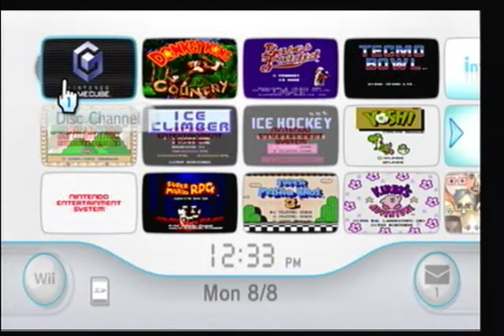Let's Play Pokemon Colosseum: Part 1 - Nodbody Can Stop... THE CLAW!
May I introduce... Pokemon Colosseum.